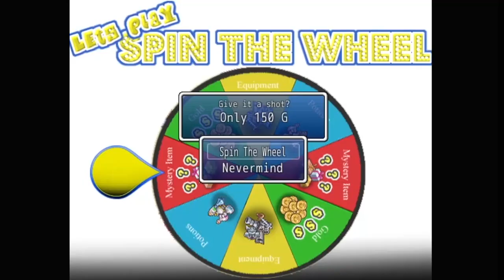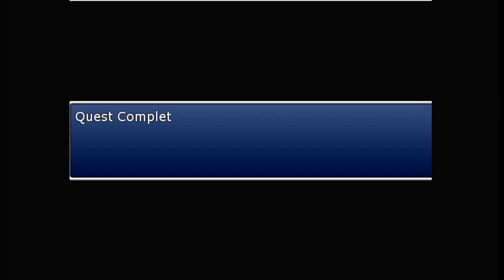Natamin's Big Adventure ( Chapter 2 Trouble At The Trade Outpost )